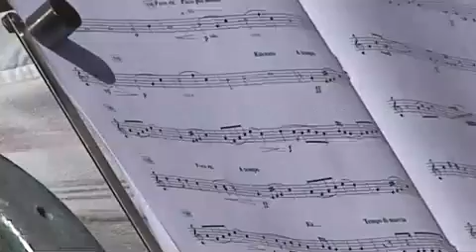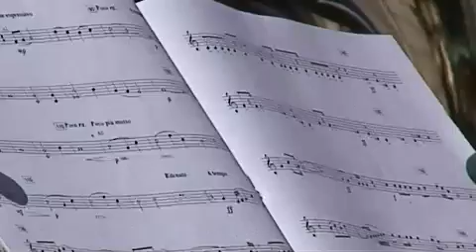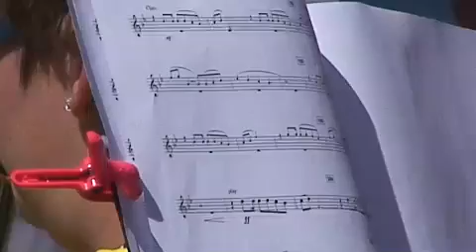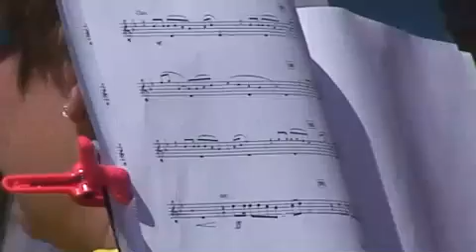Ross Roy - Brouwse dag 2011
Dankjewel Jessica voor het filmpje :)